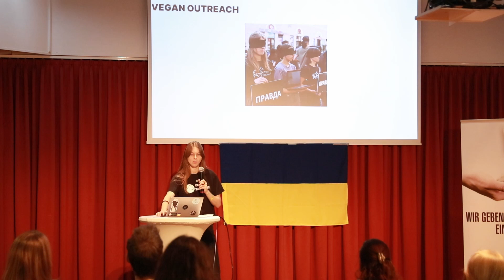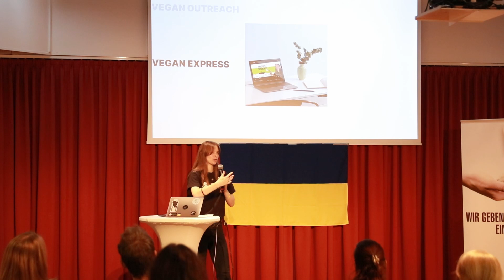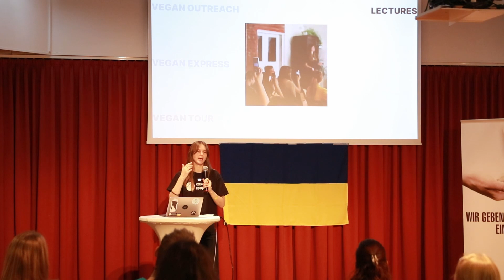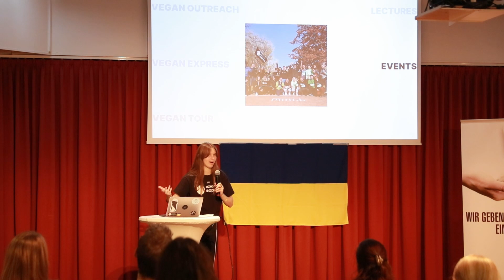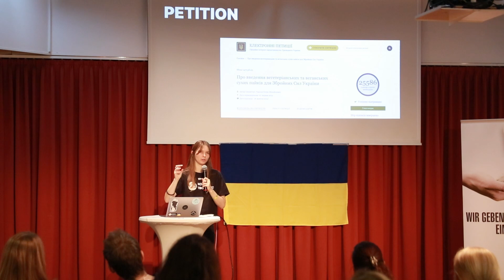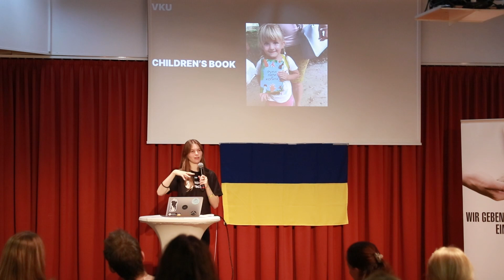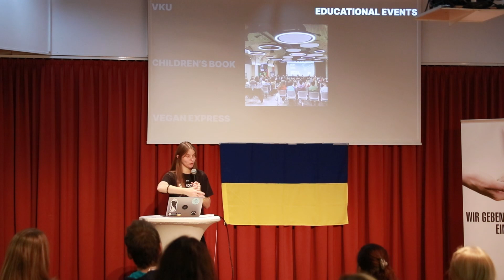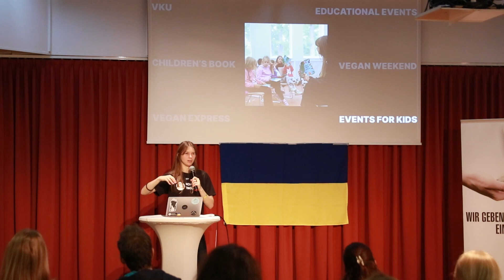Veganism during war // Tamara Human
Tamara Human, vegane Aktivistin aus der Ukraine und Gründerin der NGO Every Animal, spricht in ihrem Vortrag (in engl. Sprache) "Veganism during war – Supporting vegan soldiers in Ukraine" über die Unterstützung von veganen Soldat:innen während des Krieges, der Arbeit von Every Animal und ihren Erfahrungen damit.

Danke!